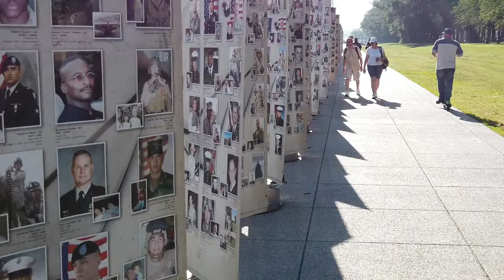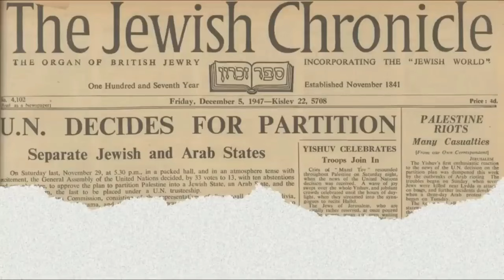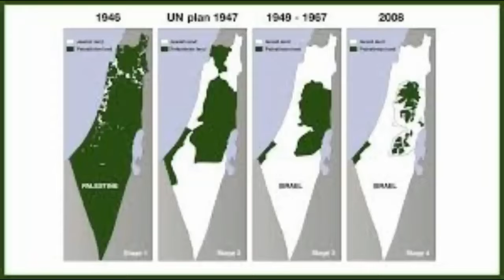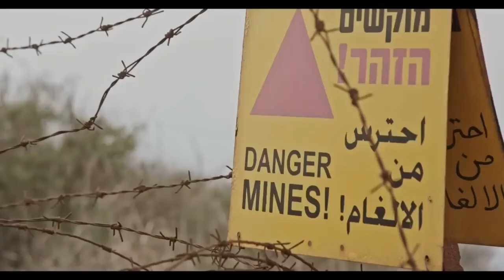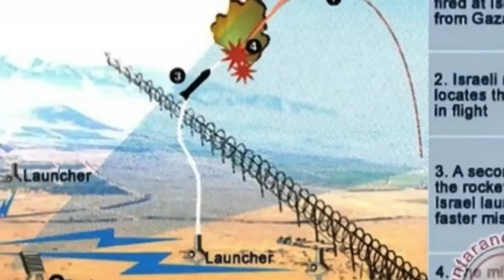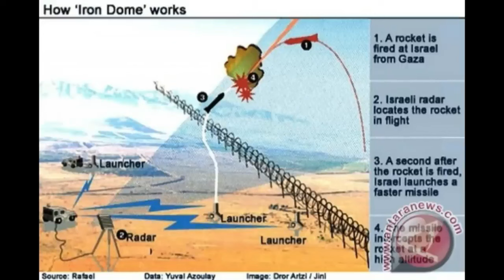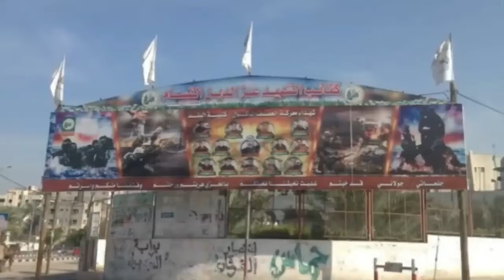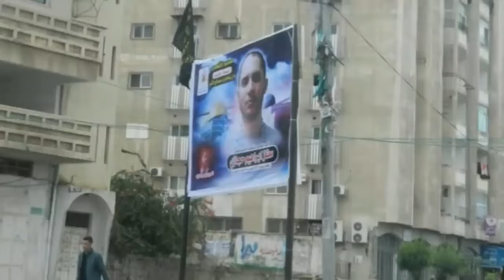„Părea sfârșitul lumii”- Un an de la atacul Hamas în Israel. Ce s-a întâmplat de atunci?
Stellarium  JOIN - pentru  MEMBRI - continut fara reclame si exclusiv